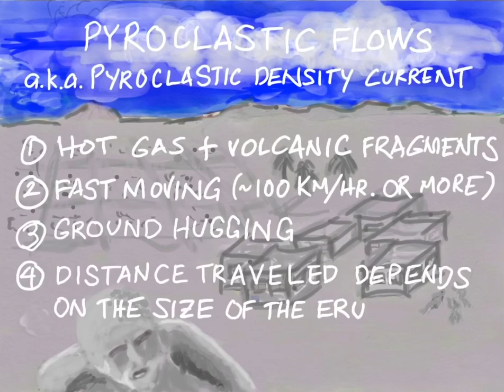Pyroclastic Flow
Volcanic hazards series. Also known as pyroclastic density currents or PDCs. They are extremely hazardous, dense glowing clouds, that hugs the ground as it flows at high speed along the slopes of the volcano.